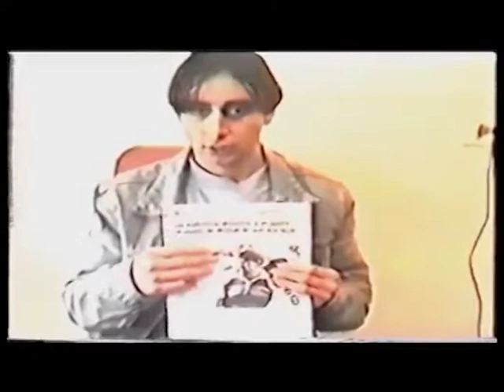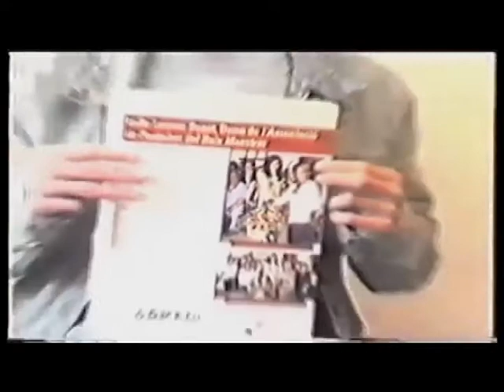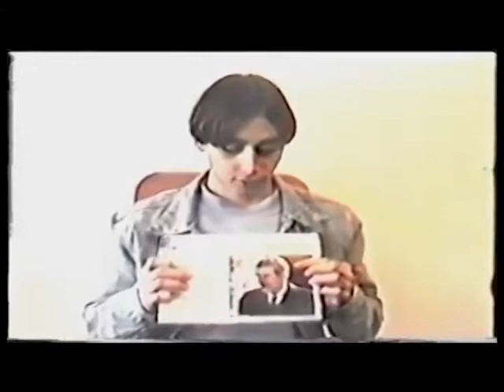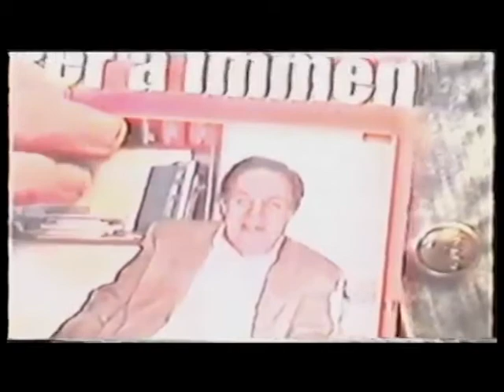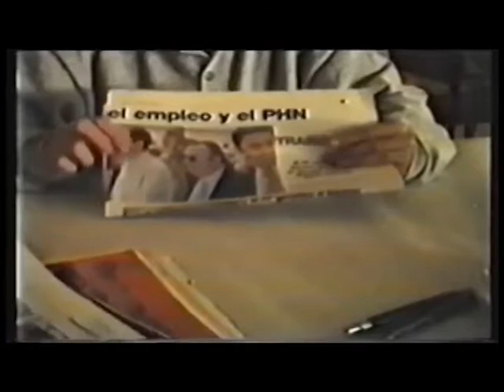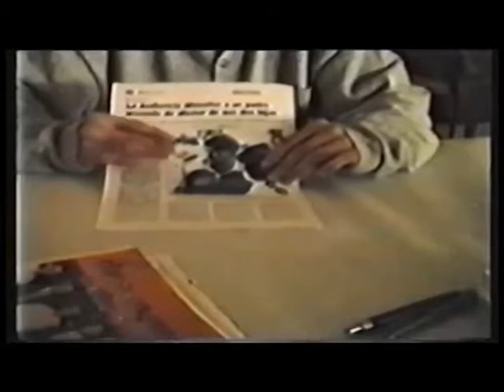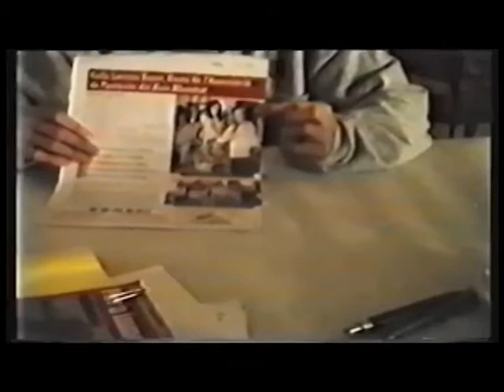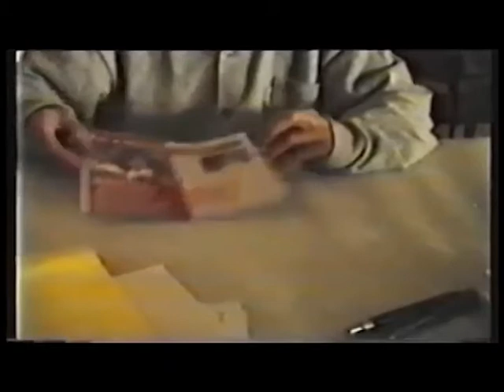El Terrible Testimonio de Santiago Moreno - Caso bar España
Caso bar España El terrible testimonio de Santiago moreno, menor violado y filmado en vídeo
DAJORIVISION
Nadie tiene los cojones, en ninguna parte de la tierra, de enfrentar a esta cofradía depravada de políticos, empresarios, jueces corruptos, más políticos, funcionarios corruptos, y gentuza de la TV y del cine, que promueven o elaboran leyes solo para protegerse entre ellos mismos y que conforman una élite de alma putrefacta donde la pedofilia, el nepotismo y la homosexualidad (asumida y no) campean como jinetes apocalípticos. Todo supuestamente! Música al final
RVR1960 Porque no tenemos lucha contra sangre y carne, sino contra principados, contra potestades, contra los gobernadores de las tinieblas de este siglo, contra huestes espirituales de maldad en las regiones celestes.